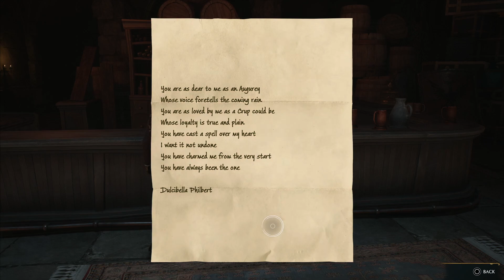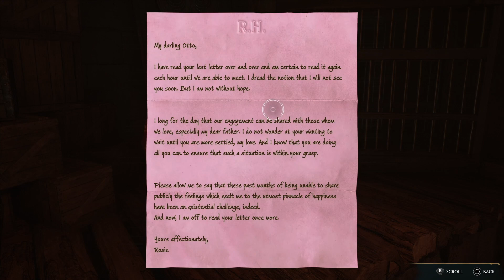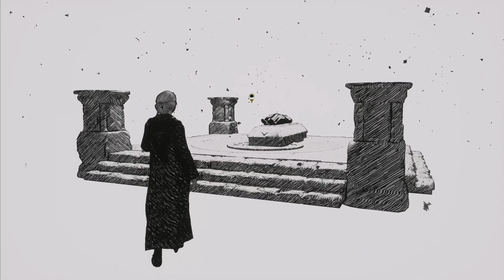HOGWARTS LEGACY Gameplay Walkthrough Part 12 FULL GAME No Commentary - Naimh's trial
Gathering evidence to put Harlow away and taking the 3rd keeper trial.

MORE MAGIC GAMEPLAY -